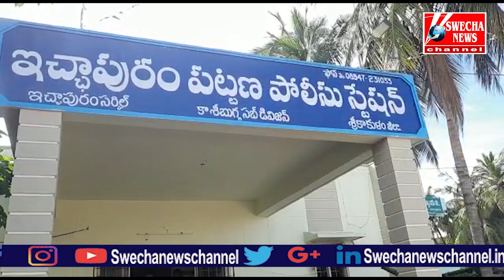మానవత చాటుకున్న పోలీసులు- అనాధ మృతదేహానికి అంత్యక్రియలుSwechanewschannel